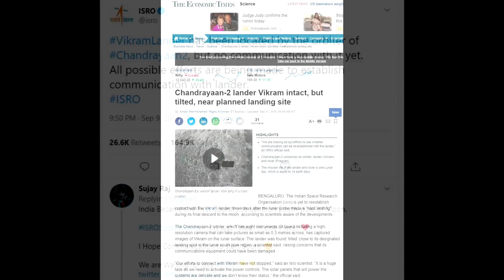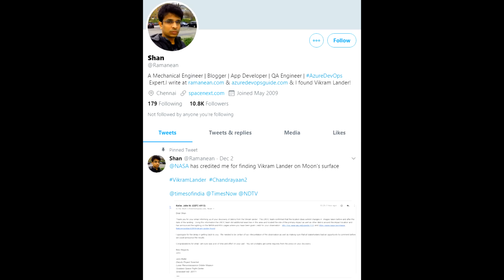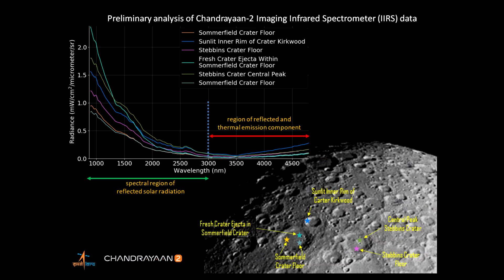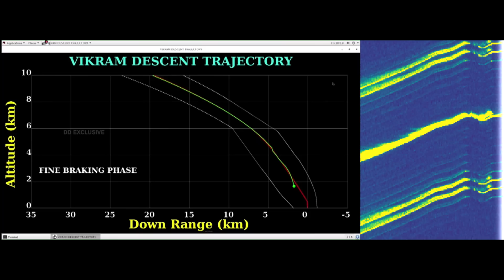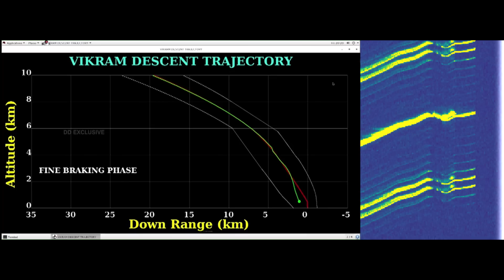Crash Site Of India's Lunar Lander Discovered By Amateur Searching Public Data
On Monday NASA announced that it had confirmed the impact site of India's Vikram Lunar Lander after a 3 month search and a lot of help by Shan Subramanian, an engineer in Chennai who spent his personal time analyzing data from the Lunar Reconnaissance Orbiter.
It was long known that the lander had crashed based on radio data from amateur astronomers, but unclear statements from the press had lead many to believe the lander was intact. NASA's new images show fragments spread over several square kilometers showing that there was never a chance of recovering the probe after the software glitch caused a navigation error.